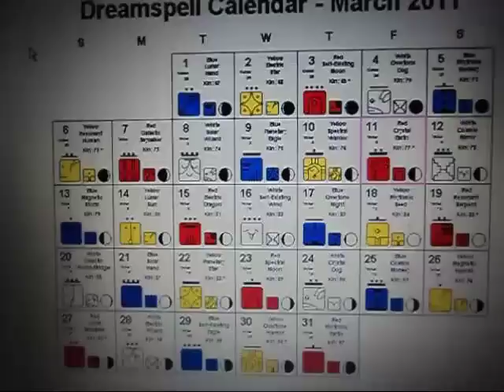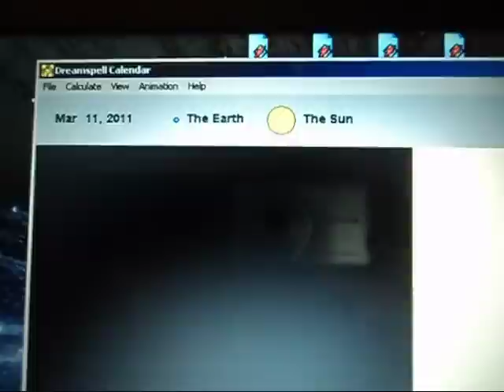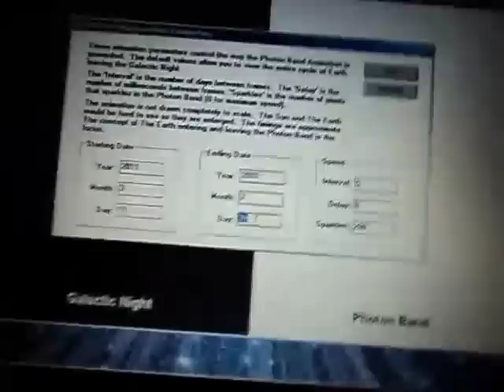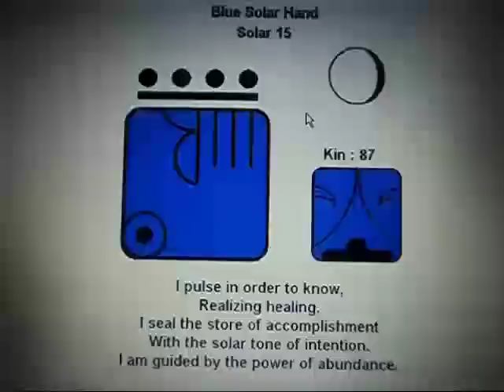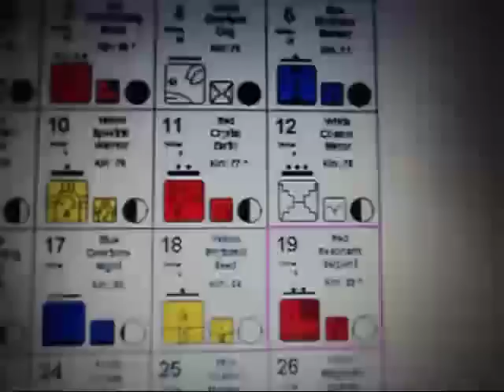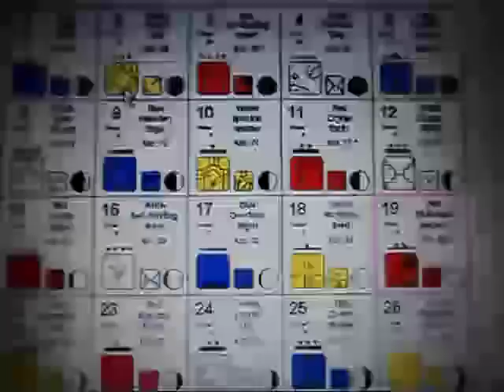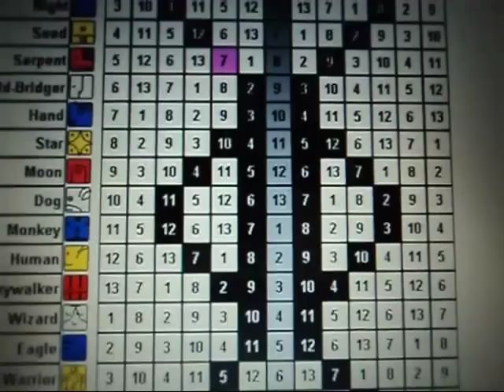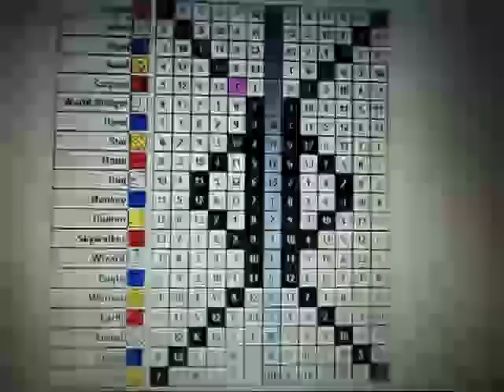Mayan DreamSpell Calendar and the Tsunami Tide Window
Looking at the Mayan Dream Spell Calendar program on my computer and focusing on its patters as they relate to the tsunami tide window between March 11th and March 19th, 2011. Also looking at the calendar as it relates to how the moon will be the closest that its ever been in its orbit around the earth, on March 19th and how it will be a full moon on that day as well.